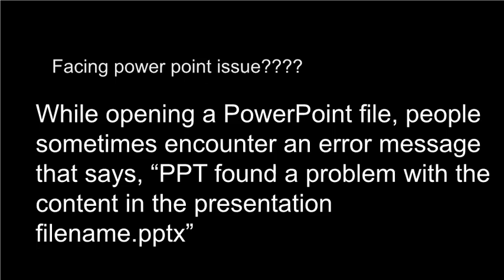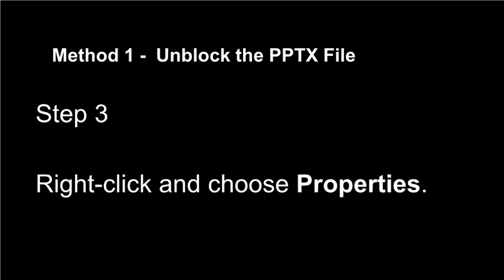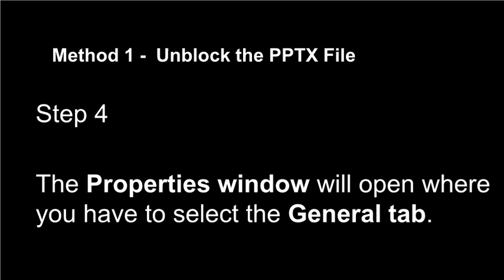How to Solve “PowerPoint Found a Problem with Content” Error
If you have ever prepared a presentation, so there are chances that you used PowerPoint application. All the MS PowerPoint application versions from 2007 create PPTX files. While opening a PowerPoint file, people sometimes encounter an error message that says, “PPT found a problem with the content in the presentation filename.pptx” Undoubtedly this is an annoying problem. Often this error message: PowerPoint found a problem with content can attempt to repair the presentation, ask the users to click on the Repair button.
In some scenarios, clicking this button does not resolve the problem Even though, it can lead to another error. Since this error stops the PPTX file from opening, this is a severe problem for the users. But, do not worry! In this video , we will discuss some remedial methods to resolve PPTX error.